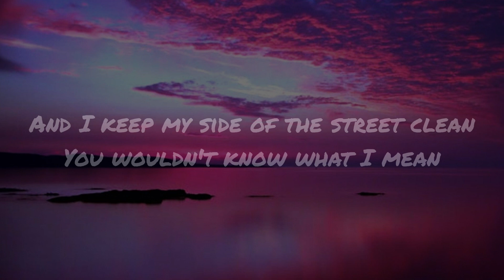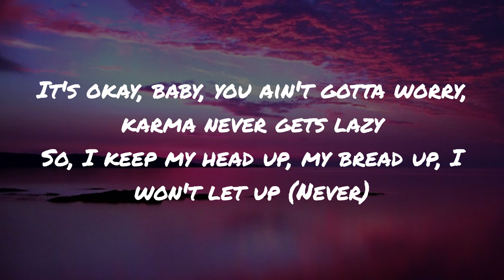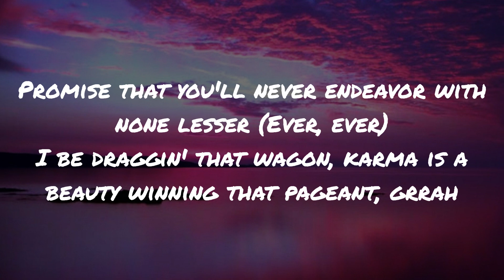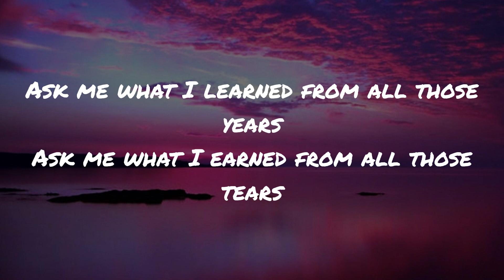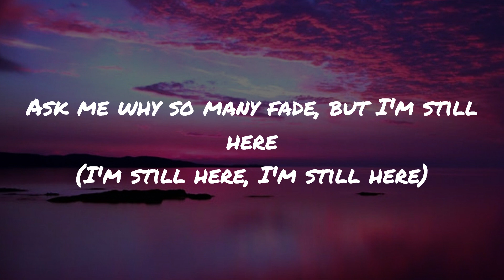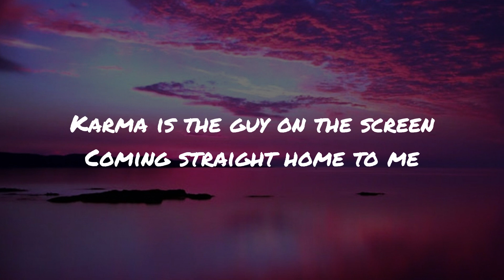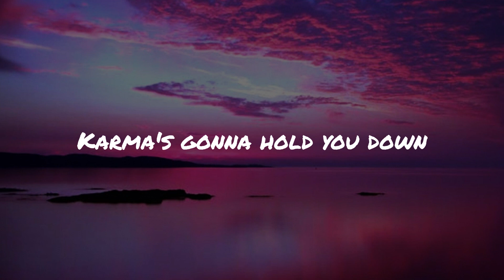Taylor Swift - Karma Ft. Ice Spice (Lyrics)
Immerse yourself in the captivating world of "Karma" by Taylor Swift featuring Ice Spice with this unofficial audio and lyric video. Experience the powerful collaboration between two incredible artists as they weave together a tale of retribution and personal growth.

From the very first verse, Taylor Swift's haunting vocals take center stage, accompanied by Ice Spice's dynamic presence, creating a musical fusion that is both mesmerizing and empowering. This unofficial audio allows you to delve into the depth of their performance and appreciate the lyrical genius of "Karma."

With its thought-provoking lyrics and infectious melodies, "Karma" invites listeners to reflect on the consequences of their actions and the power of self-discovery. The accompanying lyric video adds an extra layer of immersion, enabling you to sing along and fully connect with the song's profound message.

So sit back, press play, and let the emotive journey of "Karma" unfold. Don't forget to sing along with the lyrics displayed on the screen, allowing the words to resonate deeply within you.